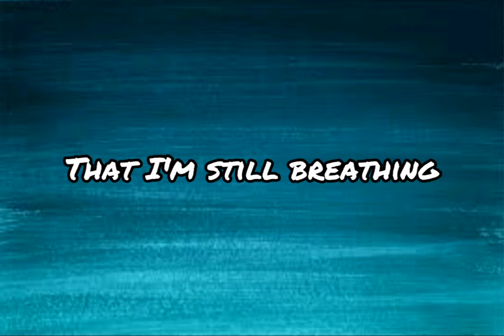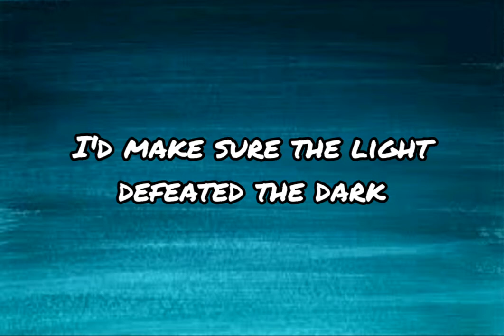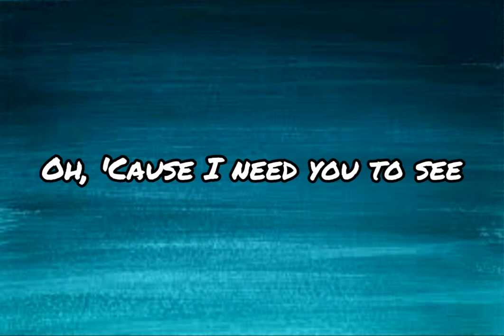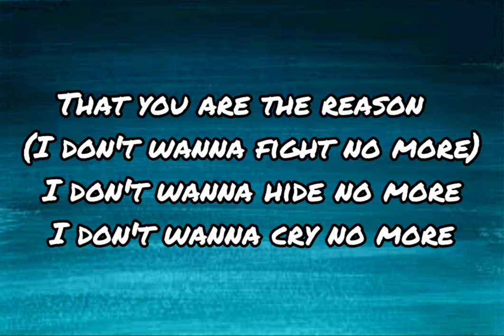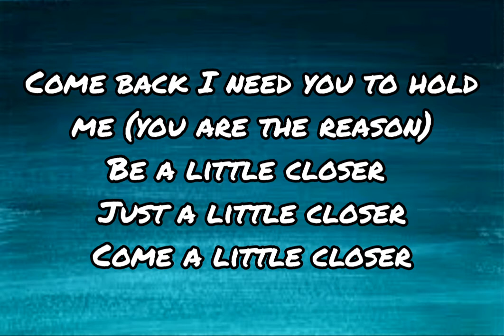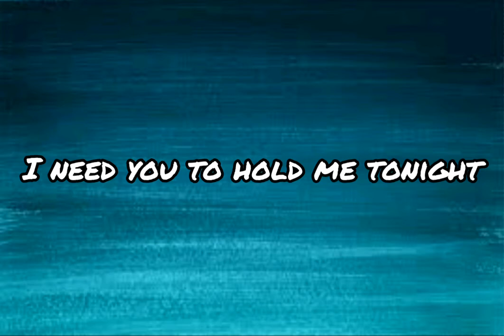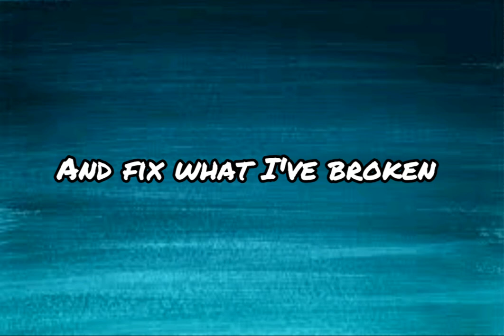Calum Scott - You Are The Reason (Lyrics)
Hope everyone had a great February Vacation. February Vacation Video 4 of 4.

Lyrics
That you are the reason (I don't wanna fight no more)